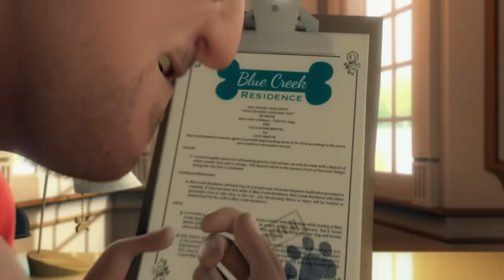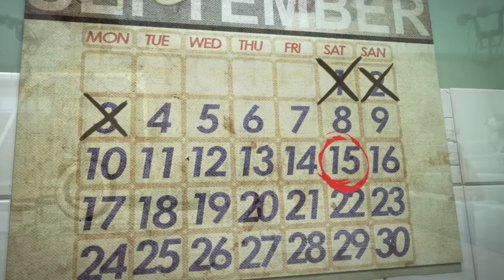Ozzy (2017) Movie Explained in Hindi/Urdu Summary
Ozzy (2017) Animated movie explained in Hindi Urdu here. The Netflix animation film “Ozzy” story summarized with the full ending in हिन्दी explanation.